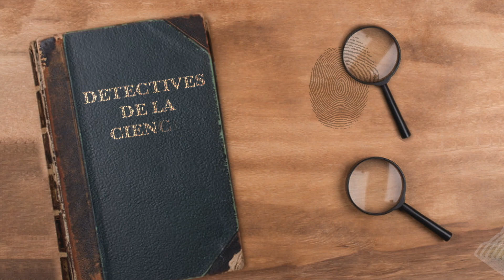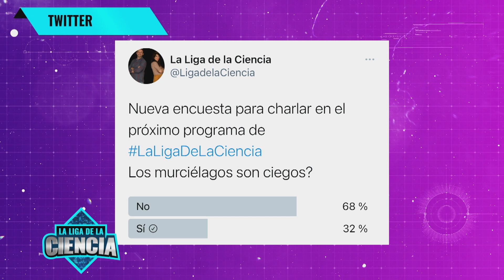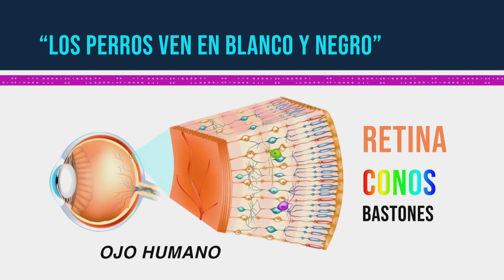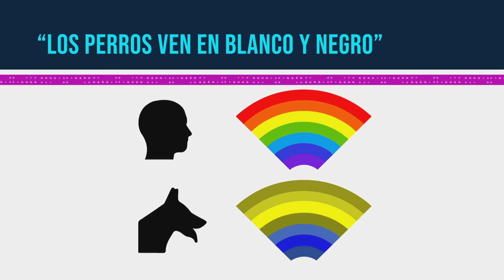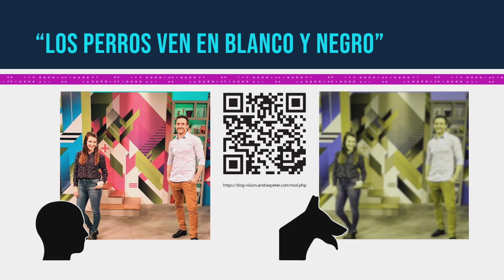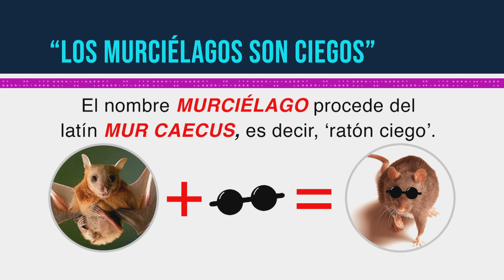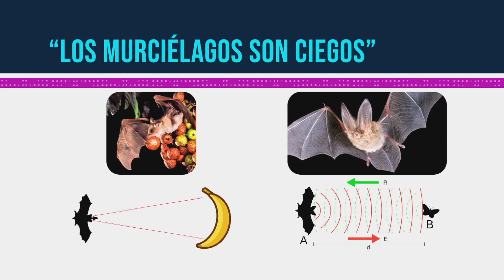Mitos de la Ciencia: Los perros ven en blanco y negro? Los murciélagos son ciegos?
Los Detectives de la Ciencia , Rodolfo y Esteban, nos develan los más importantes mitos de la ciencia. En este capítulo damos respuesta a dos grandes mitos de la ciencia.  No se lo pierdan.

Programa emitido el 6 de junio 2021